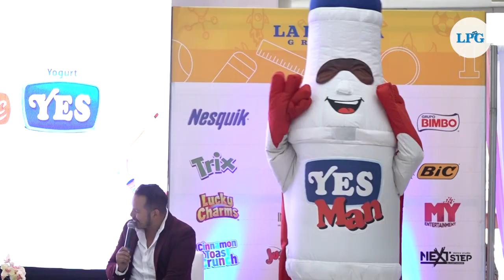Así se vivió el Back to School Carnival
El Back to School Carnival de La Prensa Gráfica reunió a chicos y grandes en una jornada única de rifas,  diversión y aprendizaje para iniciar con energía el año escolar.